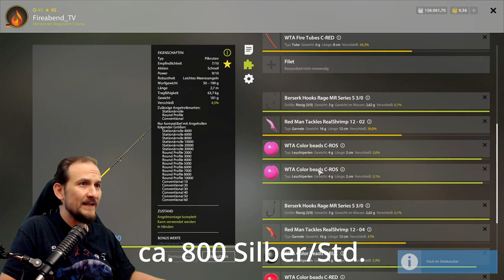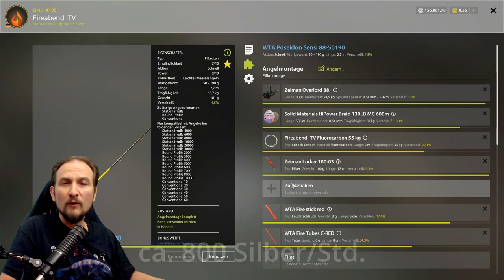Russian Fishing 4 - Nordmeer - 34er geht immer, Happy Hour Spot